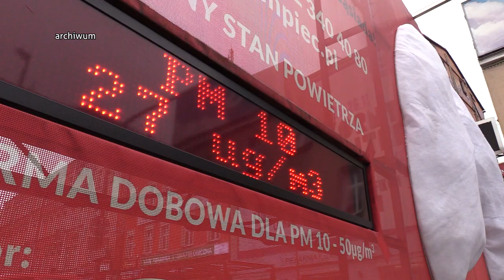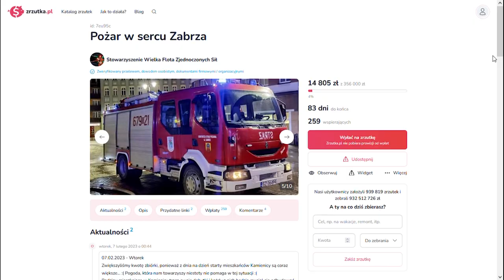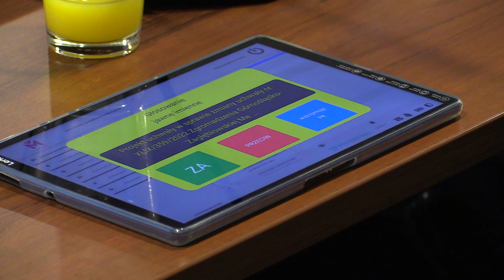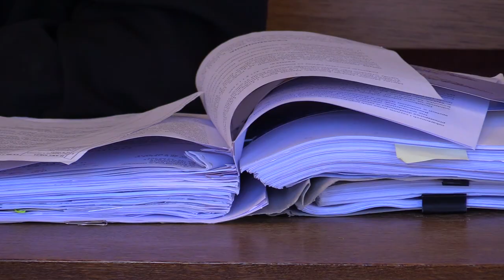TVS SILESIA FLESZ 08.02.2023